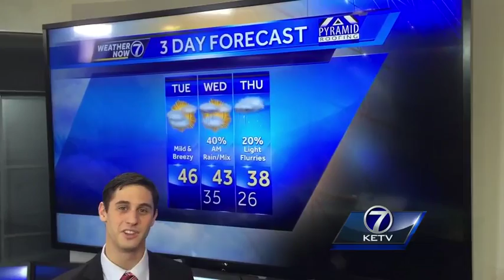Alex Alecci's cold Tuesday, Wednesday forecast